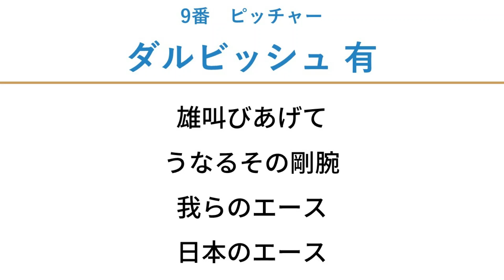日本ハム・A♭調の応援歌で1-9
北海道移転後の日本ハムは、温かみのある応援歌を量産している印象があります。特にA♭調のメロディーは、シンプルな作りでも妙に優しく聞こえるんですよね。良い意味でズルい調だなあと思っています。

8 陽
6 中島
9 大田
7 万波
5 ヌニエス（旧ビヤヌエバ）
3 高濱（旧平沼）
4 杉谷（右）
2 市川
1 ダルビッシュ